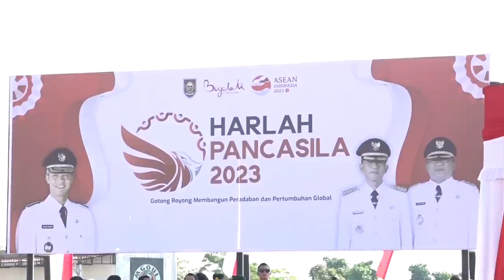AKU, KAMU, KITA BERSATU BERKAT PANCASILA